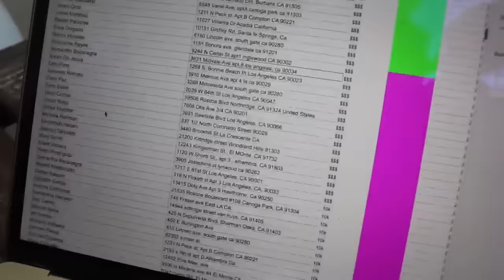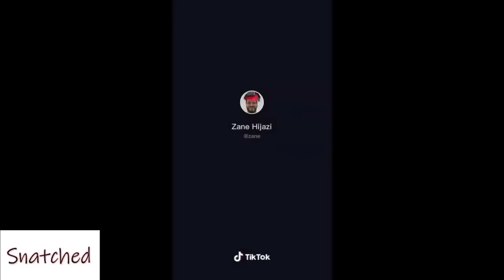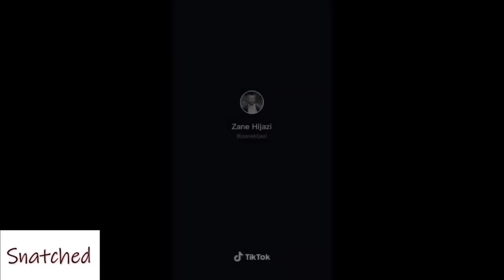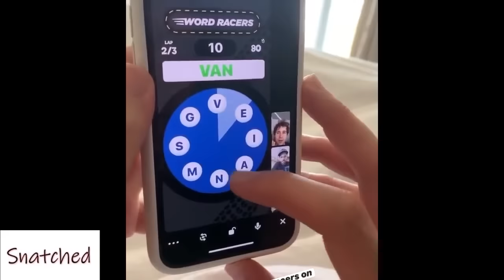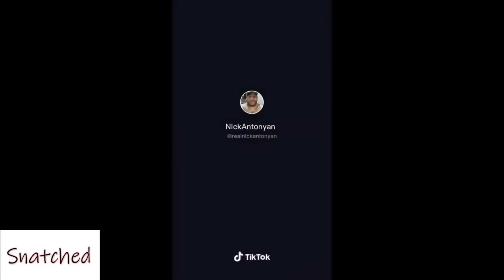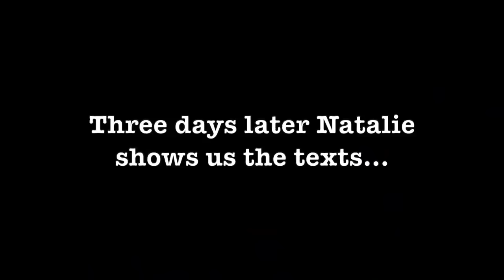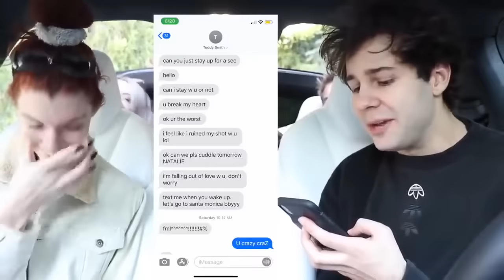Vlogsquad Best Moments of 2020 (so far)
Hey guys, we have finally released our guide on how to grow your Youtube channel! A lot of people ask us how to grow their youtube channel, and we figured this was the best way to help everyone. In this guide, we go over tips and tricks and the formula that we used to grow our Youtube channels to what they are today. Today and tomorrow only, we are having a discount for $5 off your purchase, just use code "snatched"!